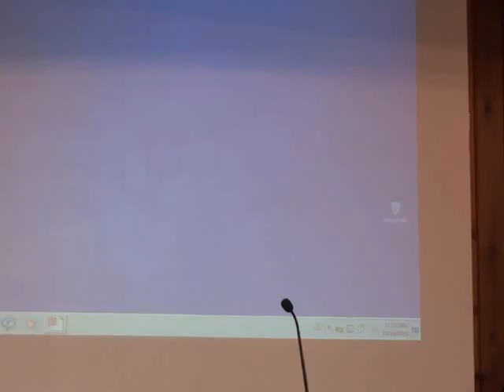Essence of Christianity.wmv